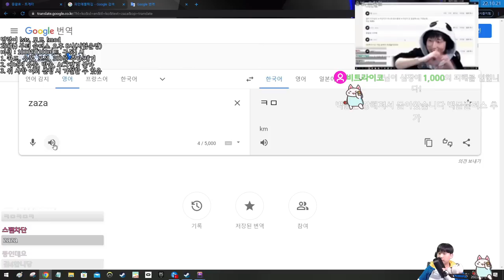도네첨탑 23 {Slay the Spire} {슬레이 더 스파이어}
포오오오션